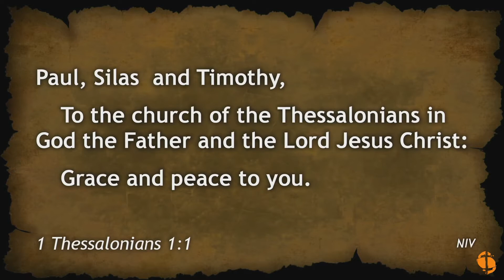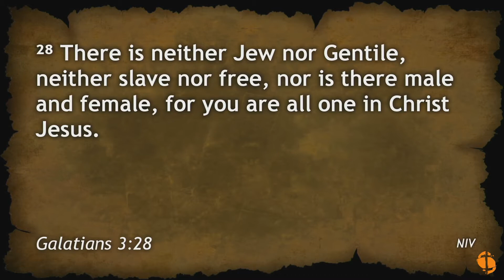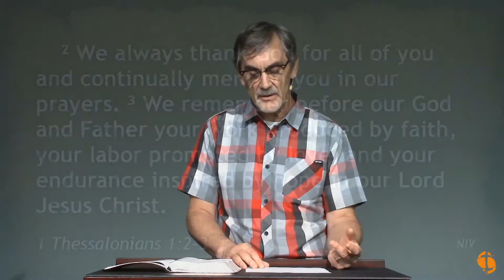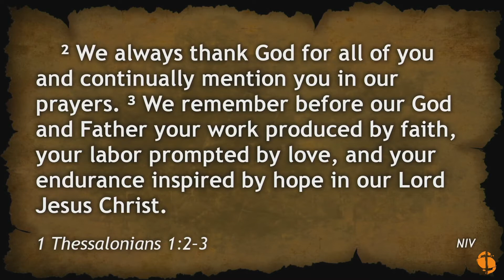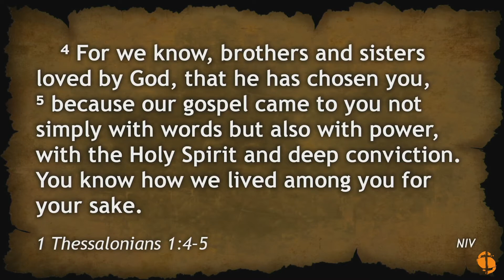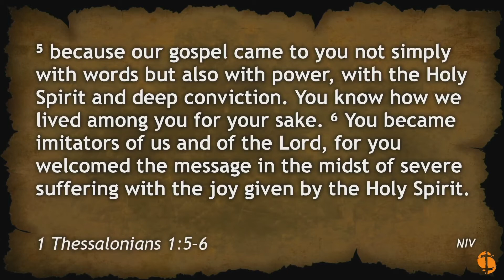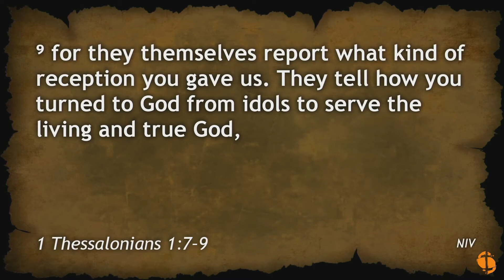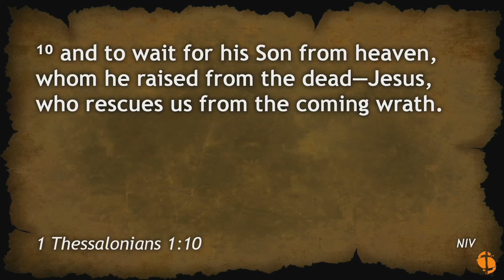1 Thessalonians 1, Changed Lives (5/31/2020)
Pastor Jeff Miles teaches from 1 Thessalonians 1, and the changed lives of the believers in Thessalonica by the Holy Spirit.